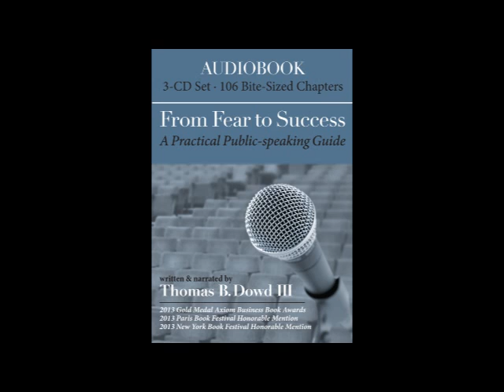From Fear to Success: A Practical Public-speaking Guide (audio book)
Chapter examples.

Author and narrator: Thomas B. Dowd III

Axiom Business Book Awards 2013 Gold Medal Winner (Business Reference)